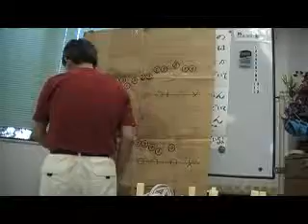（３）幼児教室（音で遊ぼう）ｂｙはやし浩司＠BW子どもクラブHamamatsu Japab